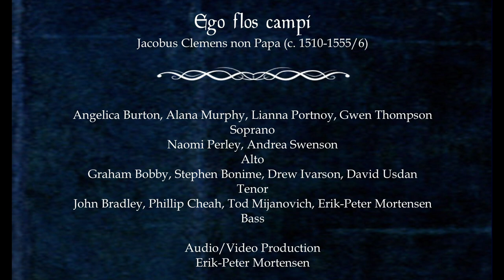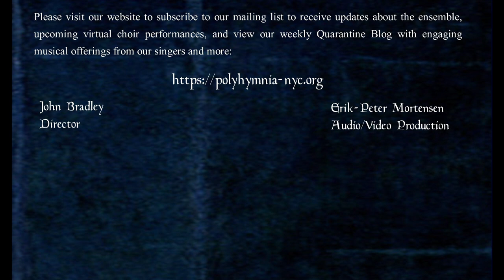Ego flos campi (Virtual Choir) Jacobus Clemens non Papa (c. 1510 - 1555/6)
Polyhymnia is supported, in part by public funds from The New York State Council on the Arts with the support of Governor Andrew Cuomo and the New York State Legislature and by public funds from the New York City Department of Cultural Affairs in partnership with the City Council.

If you like what you hear, we invite you to support Polyhymnia as we face the difficulties of COVID and redirect our focus to virtual performances.

In 1550 Jacobus Clemens non Papa was employed as sanger ende componist (singer and composer) by the Illustrious Brotherhood of Our Blessed Lady in ‘s-Hertogenbosch, one of the many confraternities founded in the middle-ages to promote the veneration of Mary.  Ego flos campi was composed in 1555. The motet, rather unusually for Clemens, is written in 7 voices, eluding to the seven joys and sorrows of Mary. The homophonically set phrase “Sicut lilium inter spinas,” (like a lily among the thorns), from the Song of Songs, evokes the Virgin Mary and is the motto of the confraternity. The confraternity survives today and over time, has had in its membership roster such luminaries as Hieronymus Bosch and William of Orange. Its purpose was above all the celebration of the mass twice a week in its chapel in the Cathedral of Saint John at ’s-Hertogenbosch. All feast days of Our Lady, as well as memorials for the departed were observed with highly wrought liturgical celebrations.  Each of these liturgical celebrations was punctuated by a ceremonial meal, which over time, evolved into an elegant and formal banquet. By the time that saw Clemens association with the brotherhood, these festive meals were celebrated nine or ten times a year. At the end of December, the most ornate meal, The Meal of the Swan, was held. At this event and  all of the dinners, the meals were served with tableware bearing the familiar words sicut lilium inter spinas. Since elaborate meals of the period were accompanied by music, it seems highly likely that Clemens’ motet would have been sung, perhaps at the climax of the celebrations.